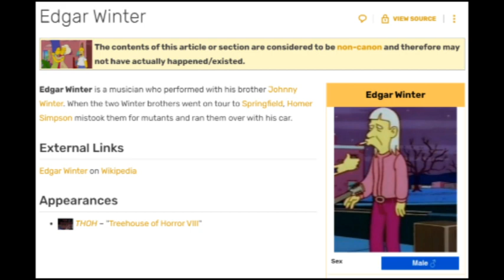Edgar Winter - Mission Earth - FULL ALBUM (1986[?])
Mr. In-the-Shadows could have saved himself a pretty penny had he just checked Soulseek!
TRACKLIST:
0:00 - Mission Earth
6:52 - Treacherous Love
11:24 - Bang-Bang
15:47 - Teach Me
19:20 - Cry Out (Marching Song of the Protestors)
24:20 - Just a Kid
28:08 - The Spacer's Lot [allegedly a dirge]
32:48 - Joy City